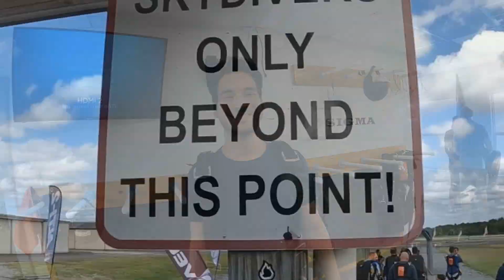Kevin Had A GREAT Time SKYDIVING!